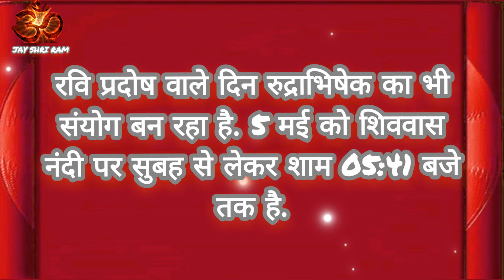प्रदोष व्रत|| प्रदोष व्रत 2024#video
प्रदोष व्रत|| प्रदोष व्रत 2024#video pradoshvratप्रदोष व्रत कथाsom pradosh vratapril pradosh vrat kab haiसोम प्रदोष व्रत कथाप्रदोष व्रत उद्यापन विधिpradosham vrat kathasom pradosh vrat ki kathaसोम प्रदोष व्रत की कथाravi pradosh kathabhakti kathafast for shivjipradosh vrat kathapradosh vrat kaise rakheravi pradosh vrat kathasom pradosh vrat vidhibudhwar pradosh vrat kathasom pradosh katha
अप्रैल में प्रदोष व्रत कब है प्रदोष व्रत पर पूजा कैसे करें शनिप्रदोषpradosh vrat date and timeshani pradosh kathapradosh kab haipradosh vrat kab hai bataiyeshani pradosh pujapradosh ka vrat kab haiप्रदोष व्रत कब हैंpradosh vrat me kya khana chahiyepradosh vrat kathapradosh vrat upayshukra pradosh vratis mahine pradosh kab haishani pradosh vrat ki kahanipradosh vrat ke faydepradosh kab hai is mahine meinguru pradosh vrat
Shani Pradosh Katha
शनि प्रदोष व्रत कथा | Shani Pradosh Vrat Katha | शनि प्रदोष की कथा/ कहानी | शनि प्रदोष की कहानी
शनि प्रदोष की कथा
जो प्रदोष व्रत शनिवार के दिन पड़ता है उसे शनि प्रदोष व्रत  कहते है। शनि प्रदोष  का व्रत सभी प्रदोष व्रतों में सबसे महत्वपूर्ण माना जाता है। जो व्यक्ति इस दिन व्रत रखता है  उसे खोये हुए धन की प्राप्ति  होती है और जीवन में सफलता  मिलती है। भगवान शिव की आराधना धूप, बेल पत्र आदि से करनी चाहिए। शनि प्रदोष व्रत कथा वीडियो में शनि प्रदोष व्रत के महत्व को  एक  पौराणिक कहानी के माध्यम से दर्शाया गया है। शनि प्रदोष व्रत कथा अथवा महत्व के अलावा इस वीडियो में शनि प्रदोष व्रत की पूजा विधि  तथा आरती दिखाई गई  है। हर महीने की त्रयोदशी तिथि को प्रदोष व्रत रखा जाता है।  वार के अनुसार हर प्रदोष व्रत का अपना अलग महत्व होता है। शनि प्रदोष व्रत के दिन भगवान शिव की पूजा करने और प्रदोष व्रत की कथा सुनने का विधान है। शनि प्रदोष व्रत करने से भगवान शिव प्रसन्न होते हैं और उनकी कृपा से सभी तरह के कष्ट दूर हो जाते हैं। यह प्रदोष व्रत सभी मनोकामनाएं पूर्ण करने वाला है। भोले शंकर की कृपा से व्यक्ति के जीवन से सभी तरह के कष्ट और संकटों का निवारण हो जाता है। धार्मिक मान्यताओं के अनुसार बुधवार का दिन भगवान गणेश का होता है, शनि प्रदोष व्रत के दिन उनके पिताजी भगवान शिव की पूजा करने से गणपति भी खुश होते हैं और अपना आशीर्वाद देते हैं।
प्रदोष व्रत पूजा विधि :शनि प्रदोष व्रत के दिन सुबह स्नान आदि से निवृत होने के बाद शिव जी को ध्यान करके व्रत का संकल्प लेना चाहिए। प्रदोष व्रत व्रत में  शुभ मुहूर्त में भगवान शिव की विधि विधान से पूजा करें।  अगर संभव हो तो प्रदोष व्रत में दिन भर निराहार रहें। अगर आप निराहार नहीं रह सकते हैं तो आप फल का सेवन कर सकते हैं। पूजा के समय उत्तर या पूर्व की दिशा में मुंह होना चाहिए। भगवान शिव का गंगाजल से  जलाभिषेक करें और अपनी इच्छानुसार पुष्प, अक्षत्, भांग, धतूरा, सफेद चंदन, गाय का दूध, धूप आदि अर्पित करें।  इस दिन ऊं नम: शिवाय: मंत्र का जाप अवश्य करें। भोले शंकर को इच्छानुसार भोग लगाएं और बाद में शनि प्रदोष व्रत का प्रसाद लोगों में बांट दें।
  आइए हम शनि प्रदोष व्रत देखें और भगवान शिव से प्रार्थना करें कि आप सभी परेशानियों से निकलने में हमारी मदद करें ।

Shani Pradosh Vrat Katha video illustrates the significance of Pradosh vrat though a kahani. It also shows the puja vidhi of Shani pradosh vrat. Pradosh Vrat is observed on the Trayodashi date of every month. According to the day of the week, every Pradosh fast has its own significance. The Pradosh fast that occurs on saturday is called Shani Pradosh Vrat. When pradosh vrat falls in adhik maas , it is called adhika pradosh. On the day of shanivar Trayodashi , Lord Shiva is pleased by fasting and by His grace all kinds of sufferings go away.Shani Pradosh vrat fulfills all wishes. By the grace of Bhole Shankar, all kinds of sufferings and crises are eliminated from the person's life. According to Hindu religious beliefs, Shanivar is the day of Lord Hanuman and Shani dev. Shani dev and Hanuman ji are also pleased and gives his blessings to the folks who worship  Lord Shiva on the day of Shani Pradosh
Pradosh Vrat Puja vidhi: On the day of  Shani Pradosh fast,  we should pray to Lord Shiva early in the morning. If possible, stay fast throughout the day of Shani pradosh in Pradosh fast. If you cannot stay without food, then you can eat the fruits on the day of Shani pradosh vrat. At the time of pradosh worship, you should be facing north or east direction. Offer ganga water, flowers, datura, sandalwood, cow's milk, etc to lord shiva during Shani pradosh vrat puja. On this day, do chant the mantra: Om Namah Shivaya and listen Shani Pradosh vrat katha. After Pradosh puja, distribute the Prasad of Shani Pradosh vrat among the people. As per Shani pradosh vrat ki kahani, a person gets into some big trouble. He then performs Shani pradosh vrat. Due to Shani pradosh vrat, lord shiva helps him to get out of trouble.